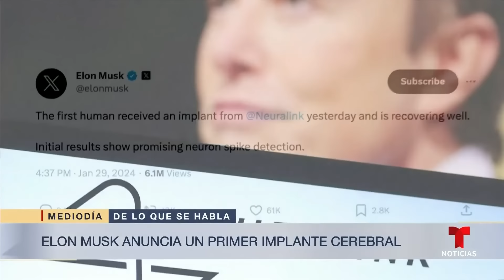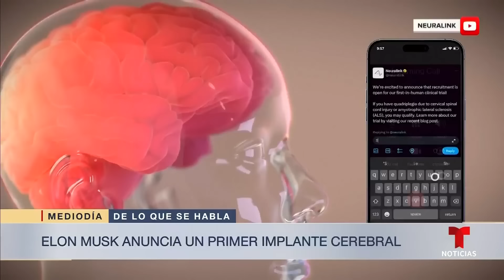Las noticias del Mediodía, martes 30 de enero de 2024 | Noticias Telemundo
Video oficial de Noticias Telemundo. AMLO rechaza indultar a Mario Aburto por la muerte de Luis Donaldo Colosio. Cuatro muertos al naufragar una embarcación turística cerca de Cancún. Y Elon Musk anuncia el implante del primer chip cerebral en un humano.

00:00 - Chapters
00:01 - AMLO rechaza indultar a asesino de Luis Colosio
01:24 - Mueren 4 personas al hundirse embarcación
01:47 - Al menos 5 migrantes mueren en golfo de Urabá
02-11 - Arrestos por hallazgo de 6 cadáveres en Mojave
02:56 - Los 12,000 empleos que recortará UPS representan poco más del 2% de su nómina
03:55 - Elon Musk anuncia un primer implante cerebral